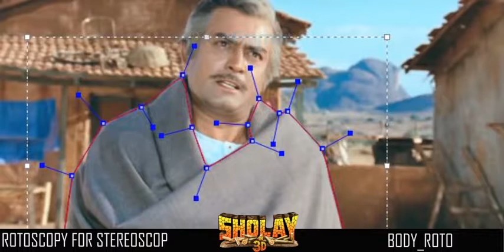VFX_Showreel_Combined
Here's our major vfx works combined into one clip...  Keep support